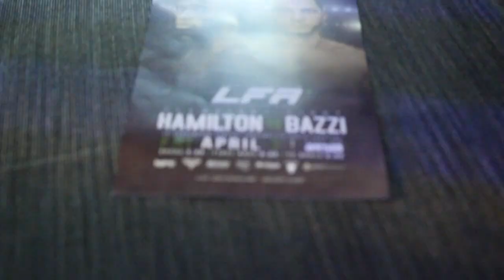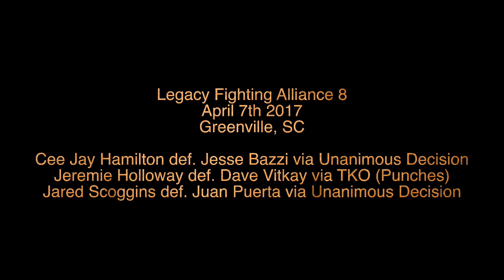Ceejay Hamilton, LFA 8 Main Event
Legacy Fighting Alliance 8. Greenville, SC April 7th

Legacy Fighting Alliance put on a great bout sheet headlined by Ceejay Hamilton of Contemporary Martial Arts (Hartwell, GA) I put together a recap of the last 3 fights of the night. Take a look.

Juan Perta (11-5) VS Jared Scoggins (5-1)
Jeremie Holloway (8-2) VS Dave Vitkay (18-12-1)
Jesse Bazzi (6-1) VS CJ Hamilton (10-4)